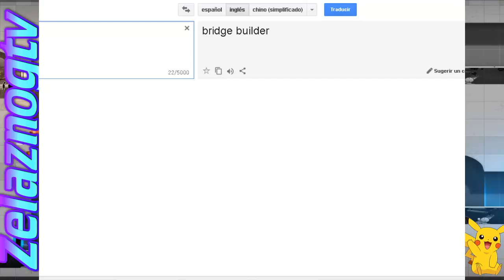No soy Arquitecto - Bridge Builder!!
¡¡Hola!! Les traigo un nuevo video de algo random que me encontré por internet, nos vemos, Chao!